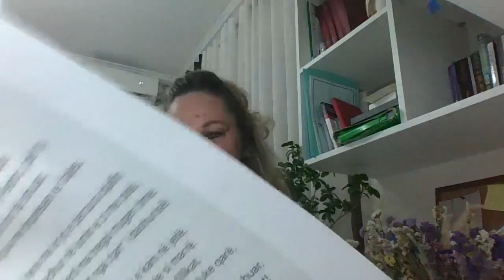Ora poetike & Eja dhe ti trego nje perralle. I ftuar Andon Andoni. Moderoi: Mimoza Agastra